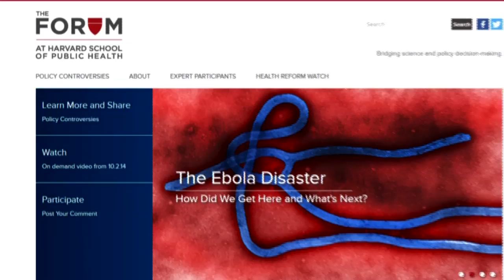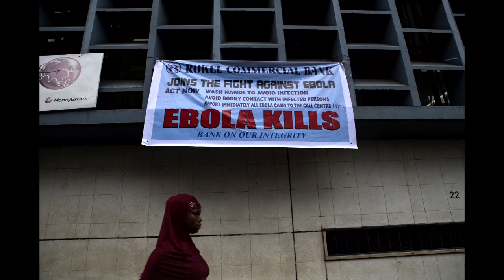Health Watch - Ebola's mutation scenarios pose new risks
Harvard University scientist Stephen Gire, who studies the genetic makeup of Ebola, says mutation could allow it to benefit from a ''strategy'' used by other viruses to increase human infection.